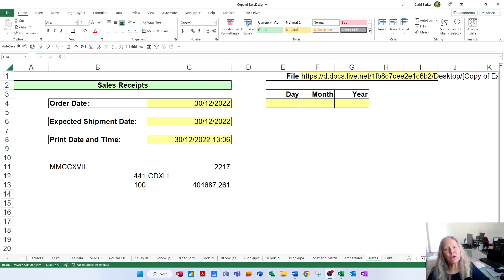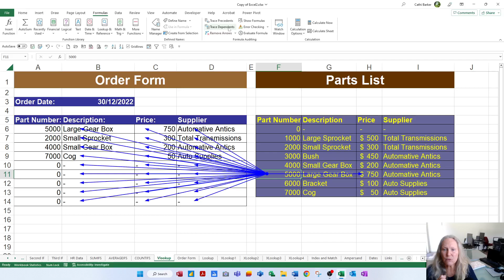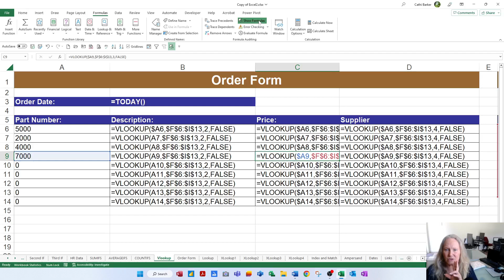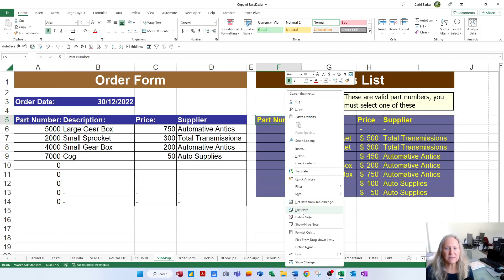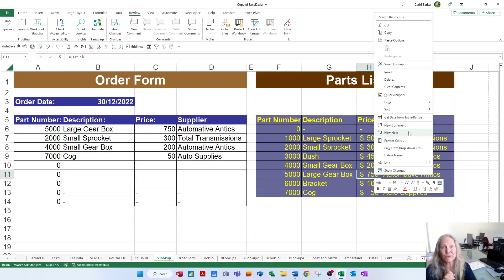MS Excel Level 2 Functions, Charts and More - Video 10 Precedents, Dependents, Comments and Notes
On the Formulas tab in the ribbon use the Trace Precedents to visually see with the use of arrows what cells precede a result and use Trace Dependents to see what formulas depend on a value.  Right-click to add notes for yourself and add comments to collaborate with others on a sheet.

This is one of a collection of videos that goes with our Excel Level Level 2 Functions, Charts and More.

If you would like the exercise files and notes and other resources accompanying the videos please and enrol in either the MS Excel Level 2 Face to Face, Remote or Online versions of the course.

Kind Regards Cathi Barker